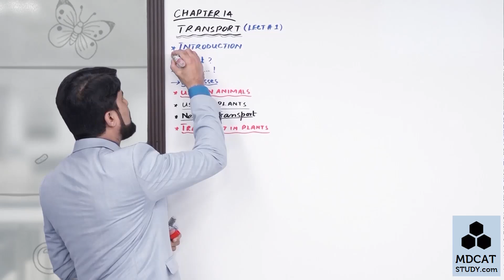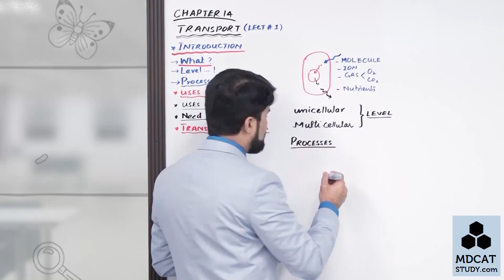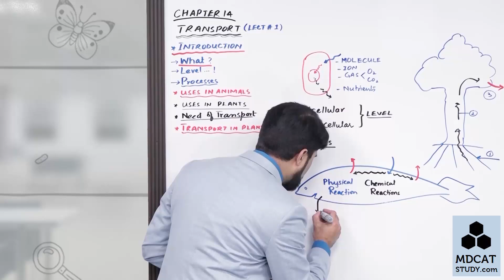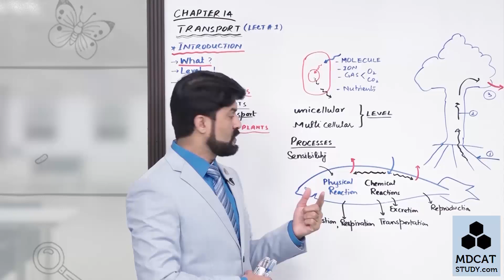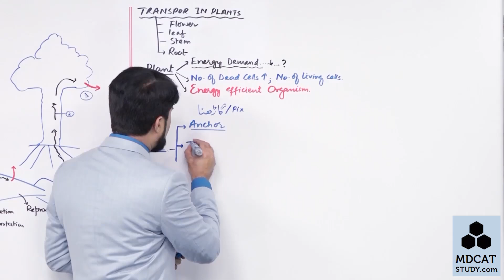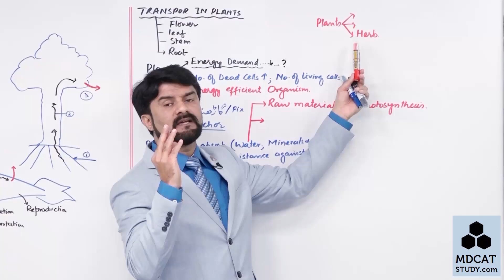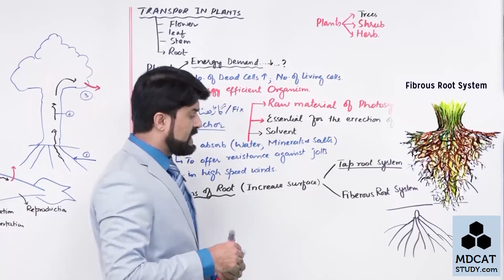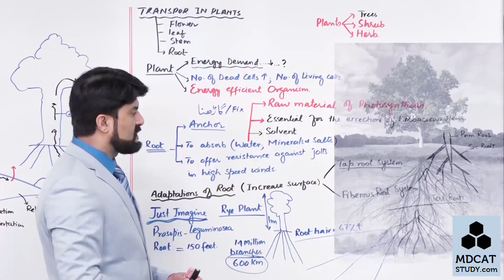CHAPTER TRANSPORT LEC#1 INTRODUCTION.mp4 | lecture by pgc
Hello student 👋